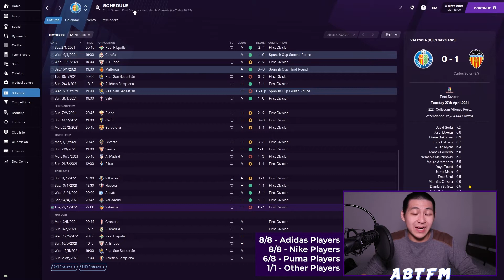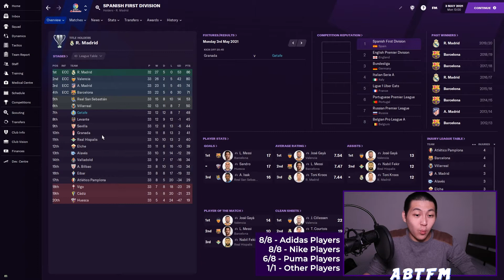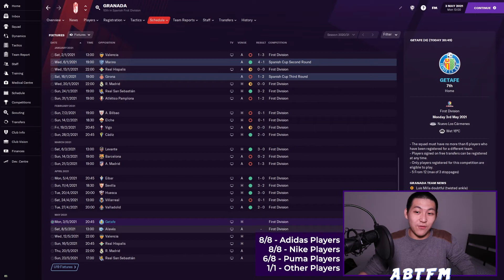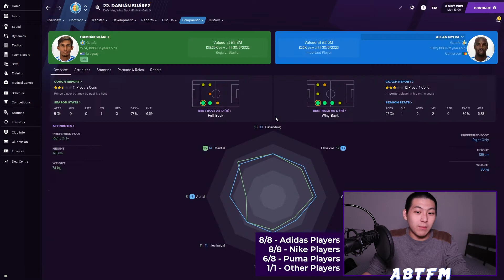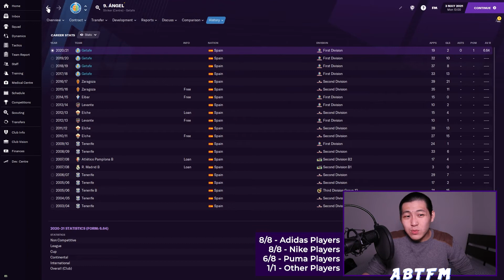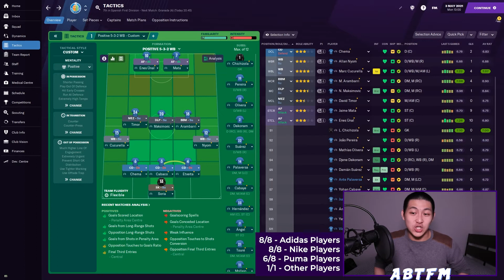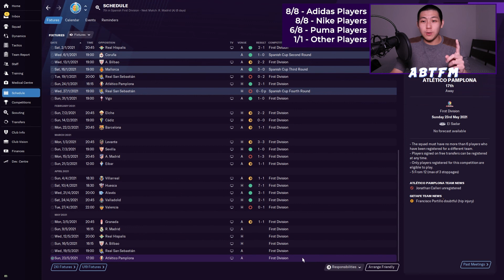FM21 Enigma Project #8 | GETAFE CF | CAN WE FINISH TOP HALF? | FOOTBALL MANAGER 2021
Welcome to the 8th episode of the Enigma Project with Getafe CF! In today's video, we are pushing towards a top-half finish with only 5 games remaining in our first season. Can we beat Granada and move up to the qualification spot?

Here are the rules of the new challenge:
We can only have 8 players from Adidas, 8 players from Nike, 8 players from Puma, and 1 other player from the other sports brand.